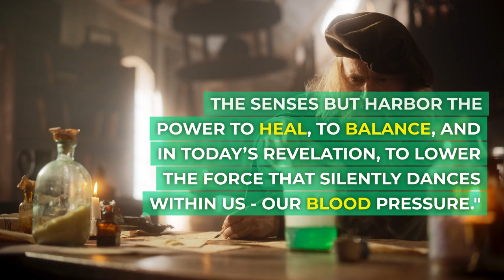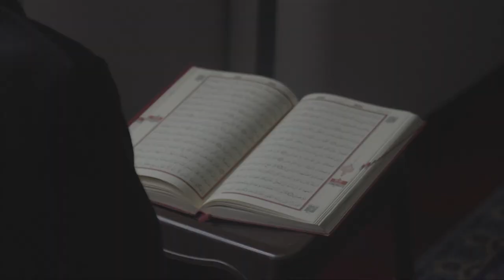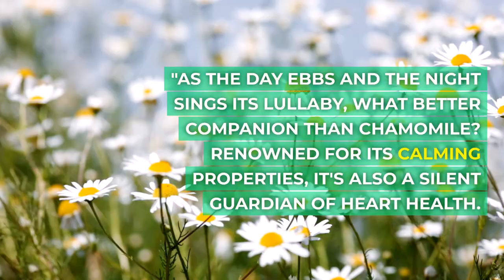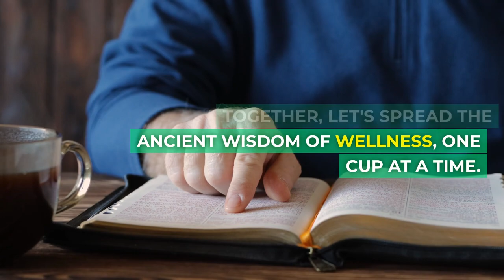"🍵 3 Teas That Miraculously Lower Blood Pressure! | Ancient Secrets Unveiled 🌿"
"Journey with us through nature's untouched realms and discover the world's most powerful elixirs! 🍃 Dive deep into the heart of ancient wisdom with THREE herbal teas that are GAME CHANGERS for blood pressure. From misty mountains to your teacup, don't miss out on these heart-healthy secrets! NaturalBrews HeartWhispers"

Herbal teas for health
Blood pressure remedies
Hibiscus health benefits
Green tea wonders
Chamomile magic
Natural hypertension solutions
Ancient tea rituals